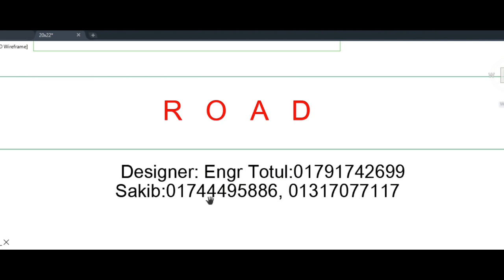এক শতক জমিতে ৪ লক্ষ টাকায় ৩ রুমের বাড়ি ফাউন্ডেশন বাদে | Small Building plan by 4 lac tk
৪ লক্ষ টাকায় ৩ রুমের বাড়ি ফাউন্ডেশন বাদে
Small Building plan by 4 lac tk
এক শতক জমিতে ৪ লক্ষ টাকায় ৩ রুমের বাড়ি
৪ লক্ষ টাকায় ৩ রুমের বাড়ি এক শতক জমিতে
engr totul
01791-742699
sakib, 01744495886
Green Architect
Low cost small Home by 4 lac
3d Floor plan
৫ লক্ষ টাকায় ৩ রুমের বাড়ি
3D House plan 3 unit 88'x40'
Plan 3d Interior Design Home 3 unit
3D Building plan
৪ কাঠা জমিতে ৪ রুমের ২ ইউনিট বাড়ি
৫ লক্ষ টাকায় ৩ রুমের বাড়ি
Foundation cost
6 storied building cost
Engr totul
৭ ইউনিটের এক অসাধারণ বাড়ির -7 unit Building plan on 6 khata lamd
Sand pilling
Foundation cost
6 storied Building Plan with cost
৬ তলা বাড়ির খরচের হিসাব মাত্র ১ কোটি টাকা
8 storied Building plan 45'x40'
4 unit 6 storied building plan 84'x62'
10 storied building foundation cost
6 storied building foundation cost
6 storied building cost
  ১০ তলা বাড়ি ৬ তলা বাড়ির খরচ ৬ তলা বাড়ির ডিজাইন Building Plan and estimate Best Floor Plan 3 unit building plan design 3 unit home design 3 unit house design with cost 10 storied building design Construction of multi storeys building 1000 Sq ft building construction cost Foundation cost Pilling cost